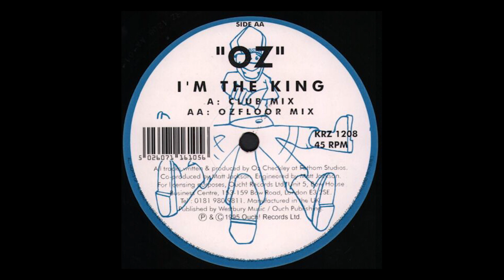OZ - I'm The King (Ozfloor Mix) (1995)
Artist: OZ
Tittle: I'm The King (Ozfloor Mix)
Label: Krazy Feet Records
Catalogue: KRZ1208
Format: Vinyl 12''
Style: Progressive House
Release date: 1995